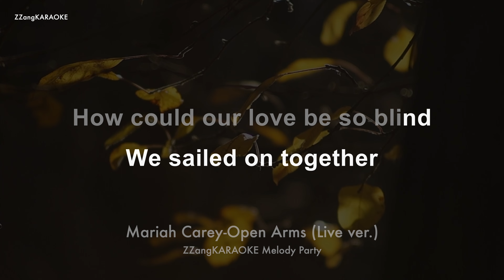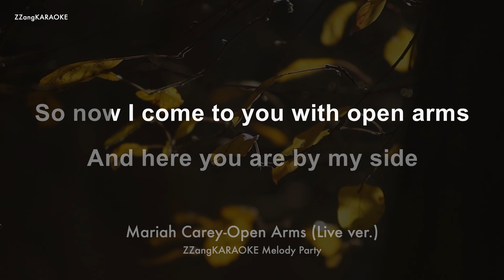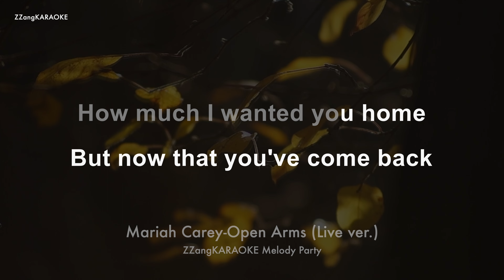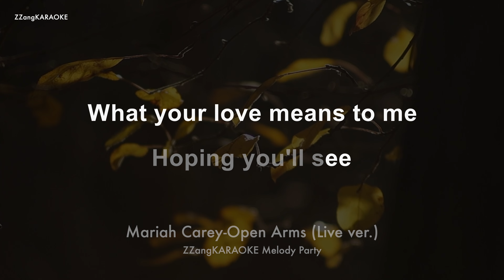Mariah Carey-Open Arms (Live ver.) (Melody) (Karaoke Version)